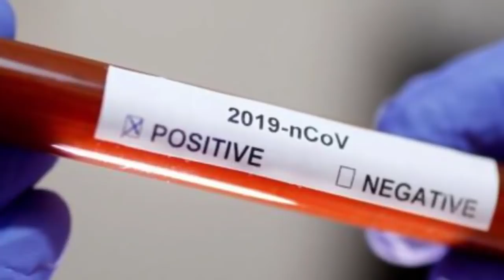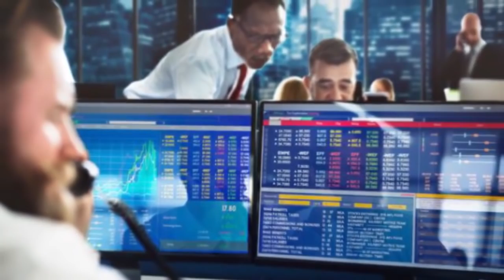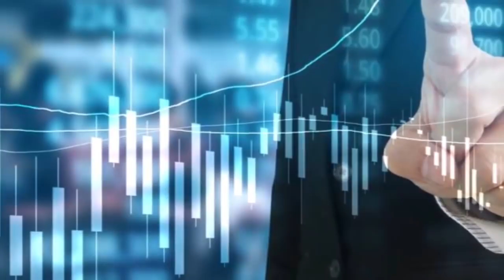NOTICIAS INTERNACIONALES Y DE ESTADOS UNIDOS HOY China y el ADN de Americanos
Noticias Internacionales
Eeuu Hoy
Estados Unidos
Elecciones Estados Unidos 2020
Noticias
Trump Hoy
Noticias Hoy
Trump Noticias
Noticias Usa